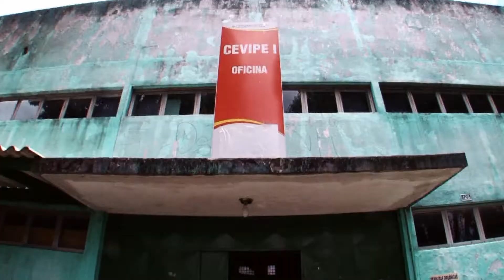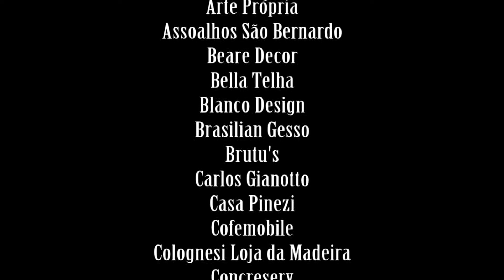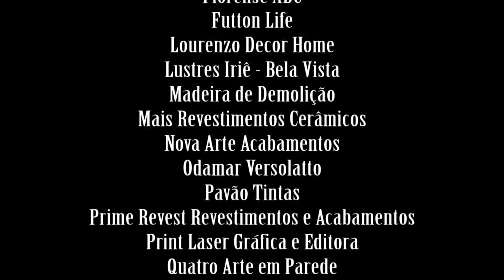POLO DESIGN CENTER - PROJETO SOCIAL 2013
Grupo de Trabalho do Projeto Social 2013

Profissionais:
Elaine De Marchi
Gabriela Sartori
Lucilene Leitte
Lindsay Nandes
Patricia Duarte
Renata Bertoni
Rosana Pintor
Samantha Nadalin
Sandra Croppo
Stela Maris Sartori

Lojistas:
Dionice Palácio
Damazio da Silva
Nair Babler
Pedro Fonseca
Claudio Lorca
Nelson Tanaka
Maria José
Sergio Delpino

A Especialista
Alamanda Decorações
Archiforma
Art Luz
Arte Própria
Assoalhos São Bernado
Beare Decor
Bella Telha
Blanco Design
Brasilian Gesso
Brutu's
Carlos Gianotto
Casa Pinezi
Cofemobile
Colognesi Loja da Madeira
Concreserv
Costaneira Mármores e Granitos
Damazio Gesso's
Develyn Decorações e Paisagismo
Diferenza Serviços de Limpeza
Espaço & Forma
Estar Móveis
Florense ABC
Futton Life
Lourenzo Decor Home
Lustres Iriê -- Bela Vista
Madeira de Demolição
Mais Revestimentos Cerâmicos
Nova Arte Acabamentos
Pavão Tintas
Prime Revest Revestimentos e Acamamento
Print Laser Gráfica e Editora
Quatro Arte em Parede
Rs Design
Sadh Deca
Spazio SP
Stabilitá Móveis Sob Medida
Única Laminados
Unique Mood
Unna
Artista Plástico Odamar Versolato
Sleep Solutions
Vidro & Cia
Vidros Regina

Coordenador do Projeto:
Roberto Babler